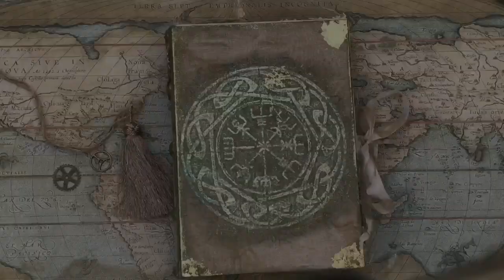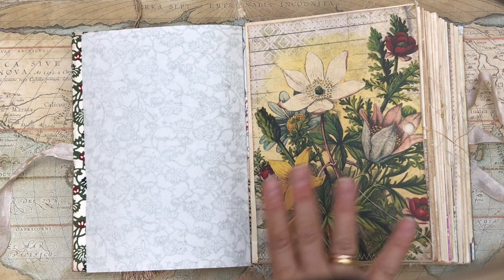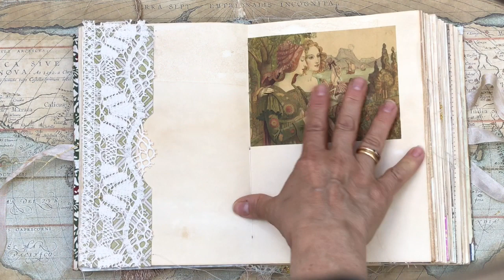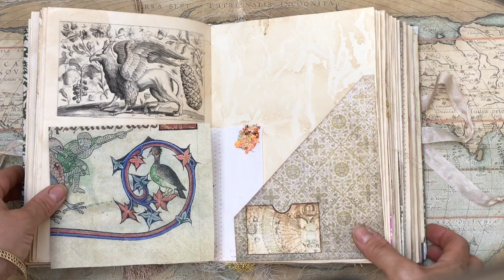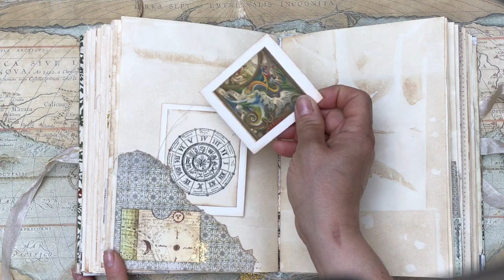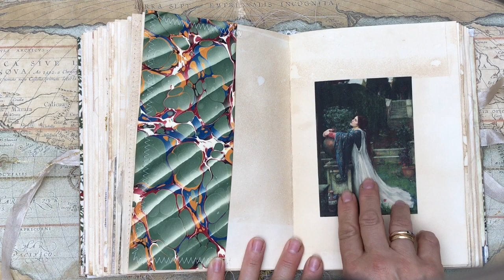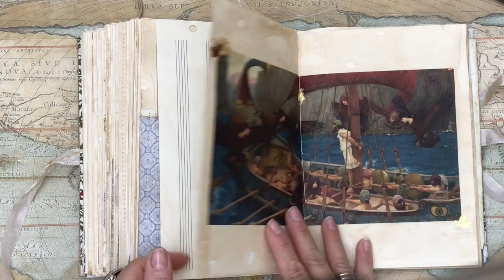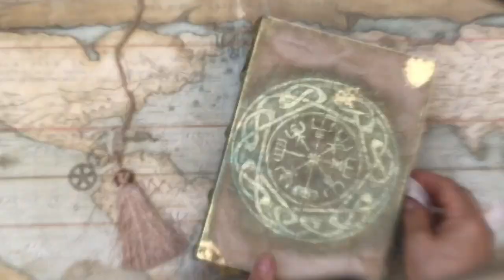Lady of the Lake Journal - Chimera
It is a rustic vintage handmade book for journaling, mixed media, art and it includes hand sewn pockets and tuck spots, vintage lace, premium scrapbook papers and Indian handmade papers

My Etsy store link is
Please get in touch if you would like a custom journal via email or convo message me through my Etsy store
or via my instagram account: annagaitanouhollingworth